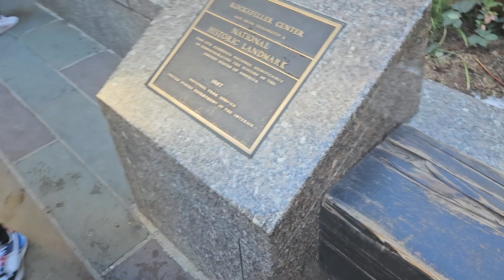VLOG NEW YORK 70 : À la Découverte du Rockefeller Center à New York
Dans ce vlog captivant, rejoignez-moi pour une visite du célèbre Rockefeller Center à New York. Explorez ce complexe emblématique, de sa magnifique patinoire en hiver aux vues spectaculaires du Top of the Rock. Découvrez l'histoire fascinante du site, ses œuvres d'art, et son architecture impressionnante. Ne manquez pas l'atmosphère festive qui entoure ce lieu incontournable de NYC.

Adresse :
Rockefeller Center
45 Rockefeller Plaza, New York, NY 10111, États-Unis

🙏 MERCI BEAUCOUP pour votre support et votre engagement! 💛